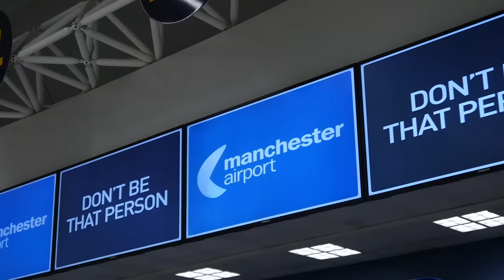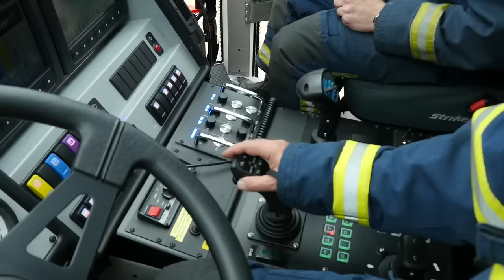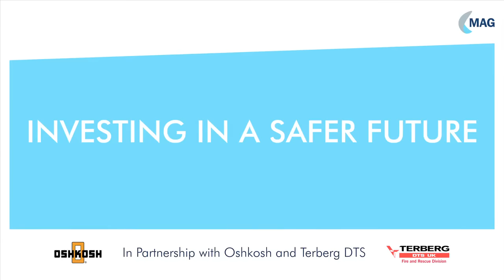Manchester Airport Fire Service Oshkosh Striker 6x6 ARFF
A video showcasing the launch of 6 Oshkosh Strikers Supplied and maintained by Terberg DTS UK to Manchester Airport Fire Service.
The Strikers feature Snozzle Technology on every vehicle making them  one of the most advanced fire fighting fleet in Europe.